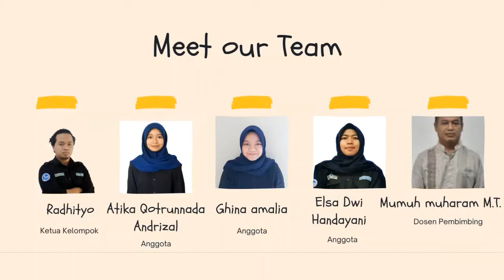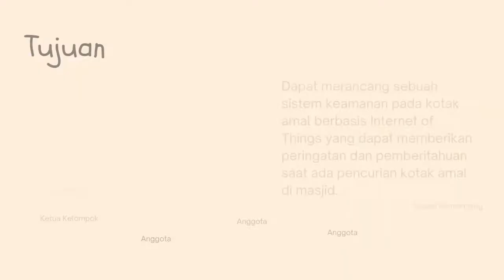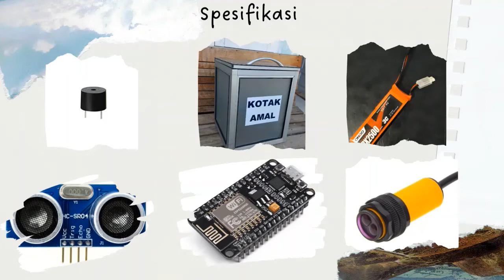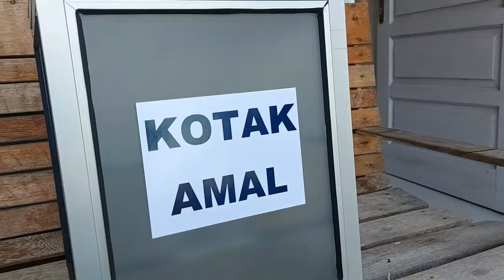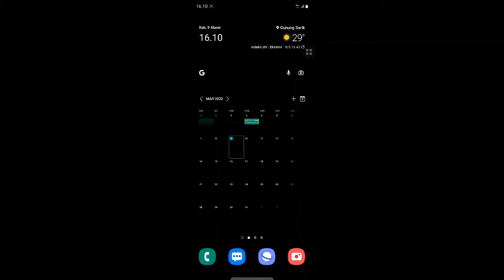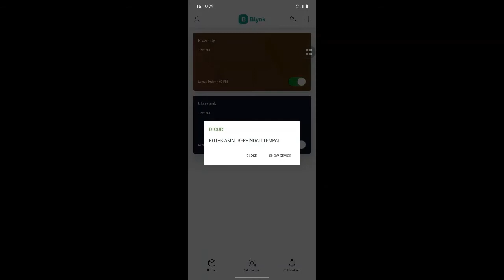Seminar Hasil Desain Teknik Elektro TEE601098 || Radhityo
Seminar Hasil Desain Teknik Elektro TEE601098
Judul: Kotak Amal dengan Sistem Keamanan Berbasis Internet of Things (IoT) menggunakan Aplikasi Blynk
Ketua Tim: Radhityo
Dosen Pembimbing: Mumuh Muharam, M.T